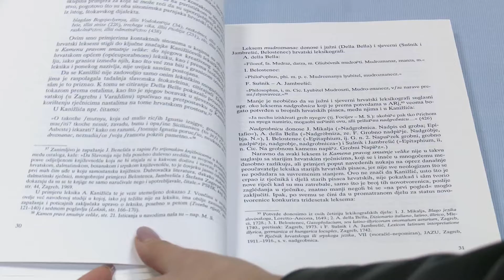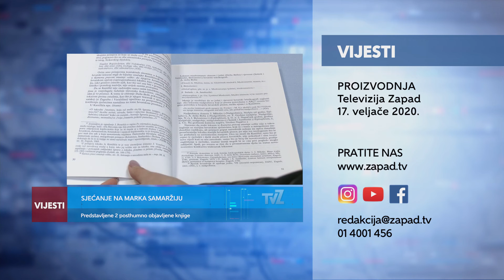Televizija Zapad - Kratke Vijesti 17.02.2020.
OTVOREN 194. SAMOBORSKI FAŠNIK
Princ Fašnik preuzeo ključeve grada

RUSKA DELEGACIJA POSJETILA KZŽ
Razgovaralo se o različitim vidovima suradnje

SJEĆANJE NA MARKA SAMARŽIJU
Predstavljene 2 posthumno objavljene knjige